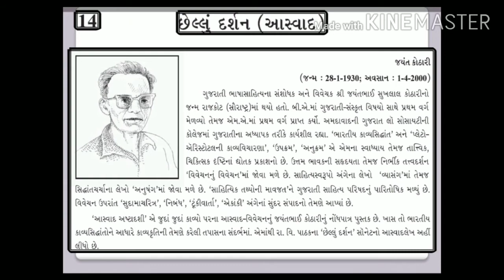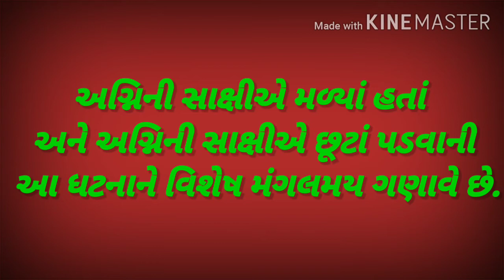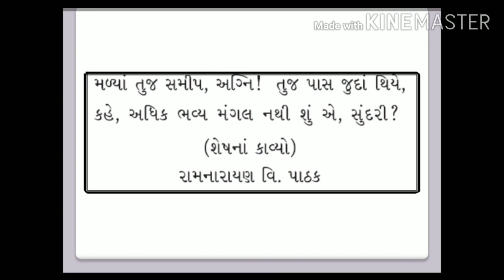શ્રેણી=12 પદ્ય=14 છેલ્લુ દશૅન SHREEMAD DAYANAND KANYA VIDHYALAY JAMNAGAR